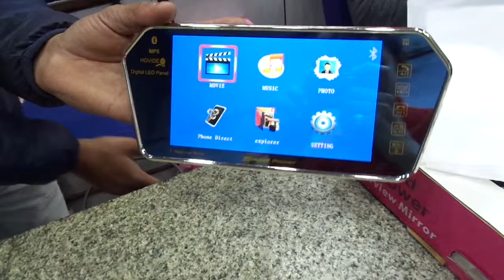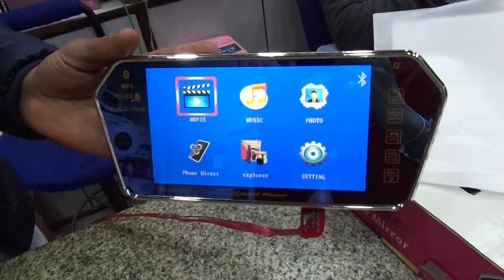Car mirror Screen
Support Blueetooth, usb, Pendrive, SD Card Slot.
Support Mirror Link.